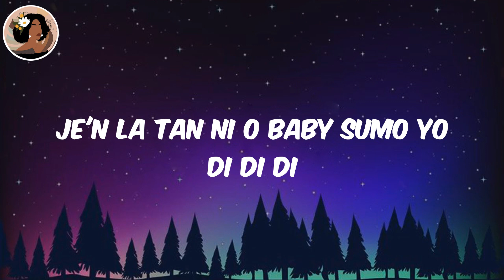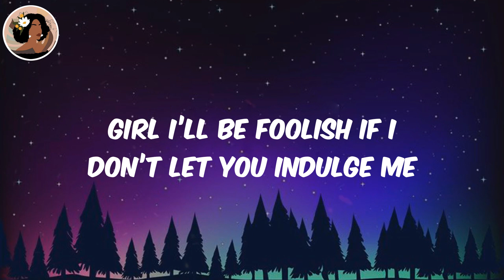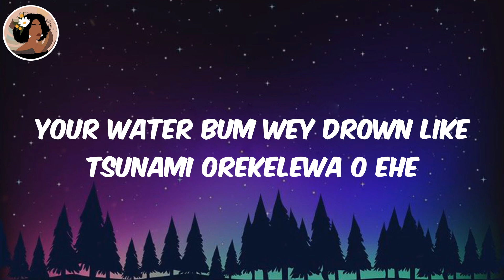(Lyrics) Monalisa - Lojay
Lojay Monalisa, Monalisa Lojay, Lojay, Monalisa, Monalisa lyrics